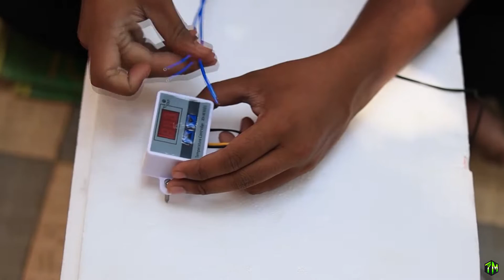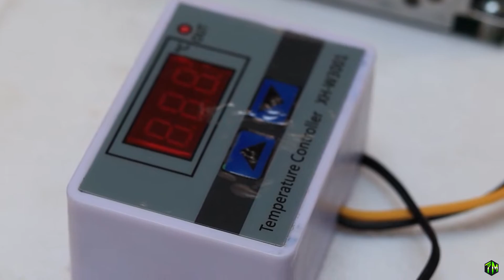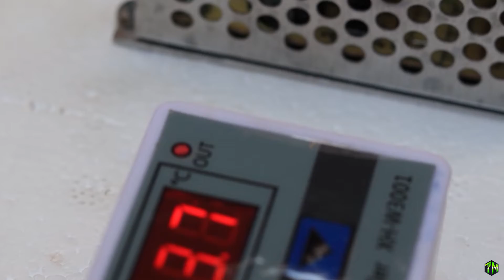HOW TO MAKE INCUBATOR AT HOME EASILY AT LOW COST (TAMIL) 🥚🐣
How to make a incubator easily at home at low cost.(tamil)

*next video (part - 2) shows how to place the eggs,marking , rotating the egg etc,

*Required items👇🏻
1) - Thermacol box ,you can get it from medical shop or in shops

2) - 12v CPU fan, Buy link 👇🏻

3) - Tungstant bulb (gundu bulb) 60w

4) - wire, bulb holder

5) - Temperature controler
AMAZON BUY LINK 👇🏻

6) - 12 v Dc Power Supply